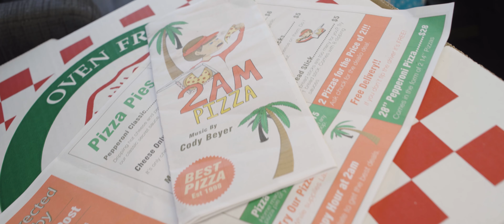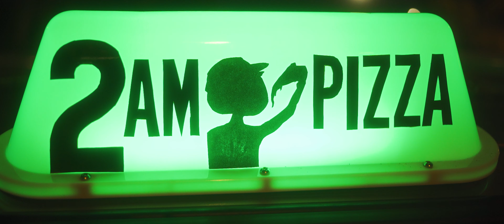2am (Official Video) - Cody W. Beyer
2am - Cody Beyer (Official Video)
Song Written, Produced, and Performed by Cody Beyer
Video written and directed by Joe Post
Staring Tyler Charly
Special thanks to Leah Near, Jesse Chapman, Alejandro Olmedo, and Trevor Gruett!
- Cody